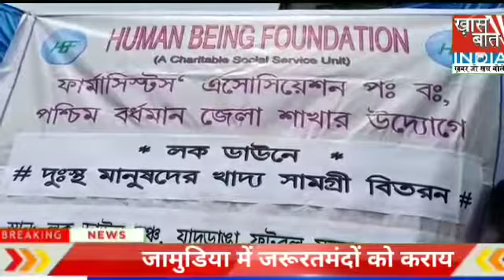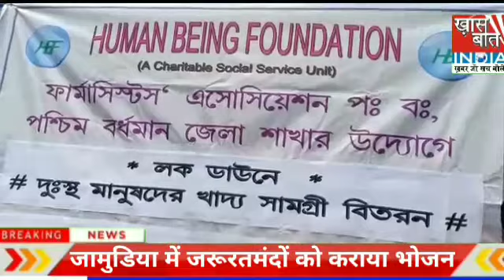Khaas Baat India II पश्चिम बंगाल फार्मासिस्ट एसोसिएशन ने कराया भोजन II 05 जुलाई 2021